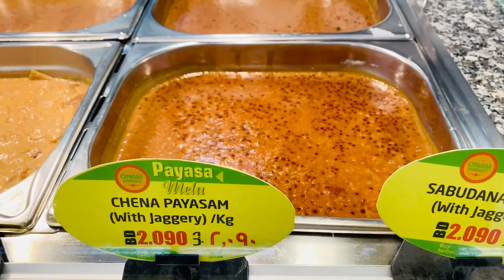ഞങ്ങളുടെ ഓണം /onam 2020